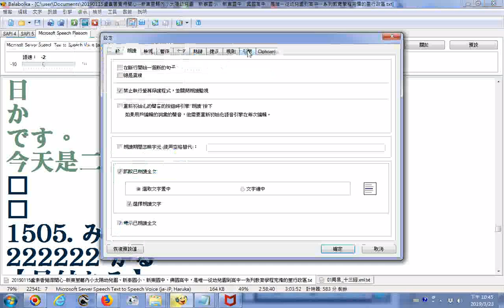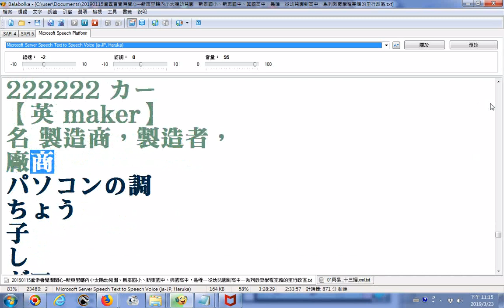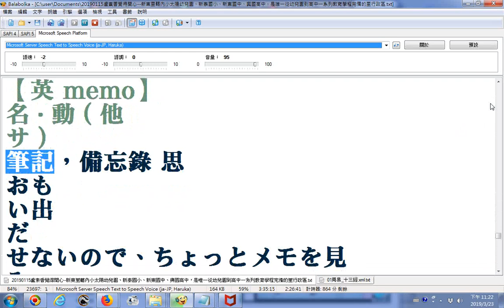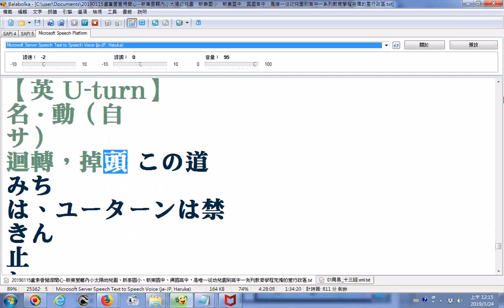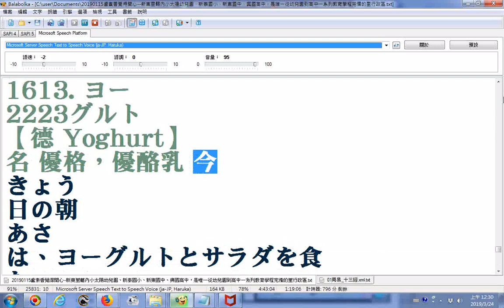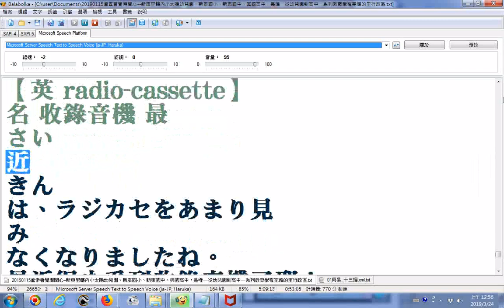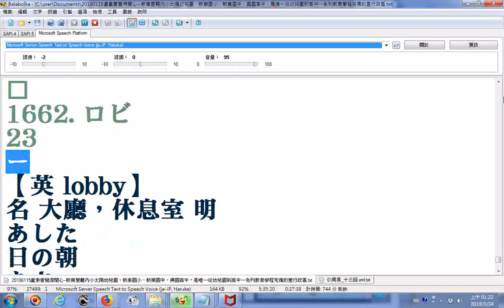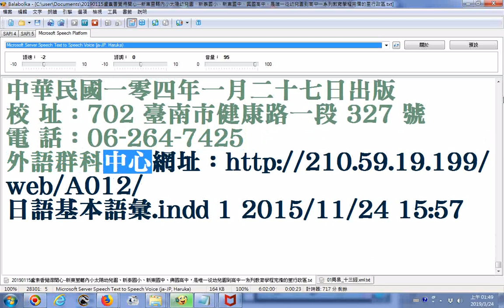日語基本語彙有聲書初級練習版本04從第173b至201頁含第1505筆到第1685筆含重音符號22或23 2015 11 25 16 17 40 nf1 日語基本語彙全冊完整版PDF檔201頁免費